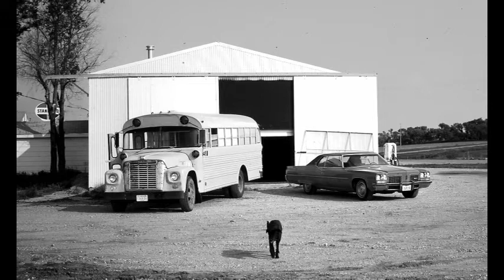The Cokeley Band plays Night by Night in the 70's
The Cokeley Brothers band from South Dakota, live sometime in the 70's. Recorded to analog tape directly through t he mixing board. Members were Dennis Cokeley, Curt Cokeley, Alan Schrank, & at different times the bass position was filled by Don Leise, Paul Johnson & Dennis Brunssen. I'm not 100% sure who played bass  on this.